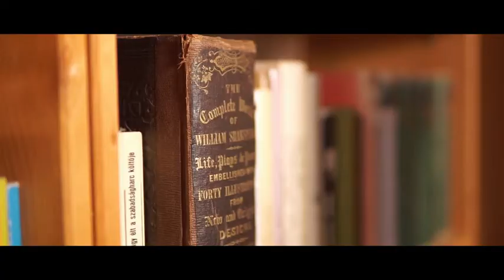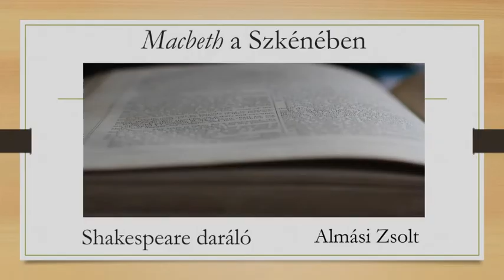Macbeth a Szkénében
Ebben a videóban egy kitűnő Macbeth előadásról beszélek, nevezetesen arról, amelyiket Szikszai Rémusz rendezett, és amelyet 2018 októberében mutattak be a Tatabányai Jászai Mari Színházban, majd 2019 januárjától a Szkéné Színházban megy. Négy szempont alapján veszem szemügyre az előadást: szövegkezelés, látványelemek, játékos politikai áthallások, a színészi játék, pontosabban Nagypál Gábor és Danis Lídia alakítása. A képekért köszönet a Tatabányai Jászai Mari Színháznak. A Macbeth iránt érdeklődőknek érdemes elolvasni a Macbethről szóló Wikipédia cikket valamint a Praeben a színikritikámat itt